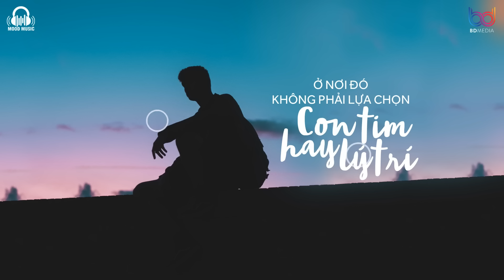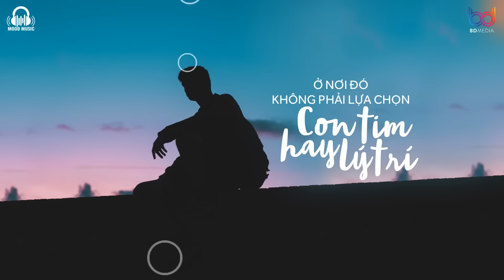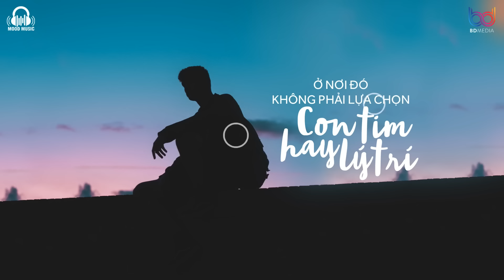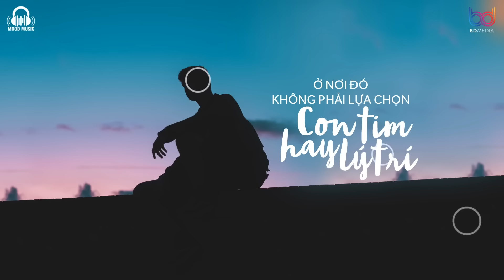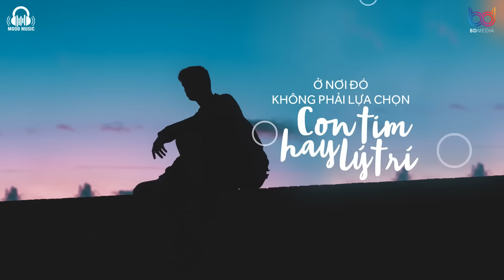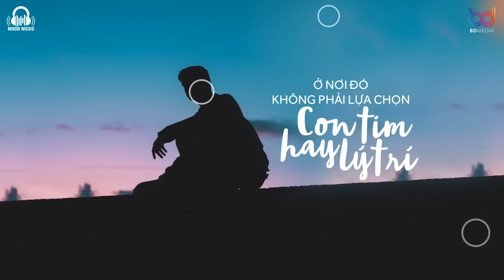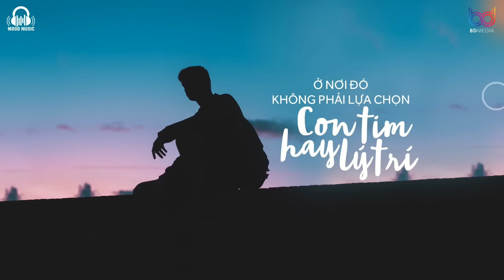Phố Cũ Còn Anh, 3107, Hẹn Yêu ♫ Lofi VietNam 2020 | Nhạc Lofi Tâm Trạng Cực Chill